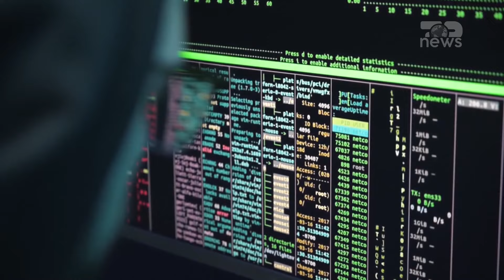Top News/ TIMS, PD kërkon zgjatje hetimesh/ Rrëzohet kërkesa, opozita paralajmëron kallëzim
Komisioni hetimor për sistemin Tims pritet të paraqesë të martën raportin përfundimtar. Mbledhja u shoqërua me debate pasi demokratët kërkuan zgjatje të hetimeve. Por kjo kërkesë u rezua nga ana e socialistëve.
Në anën tjetër, u miratua propozimi i socialistëve që Komisioni të paraqesë raportin ditën e martë.
Kreytari i Komisionit Ervin Salianji paralajmëroi kallëzim penal ndaj mazhirncës në rast se nuk do vendosin në dispozicion procesverbalet.
Mbledhja e radhës do të zhvillohet të martën në orën 17:00.